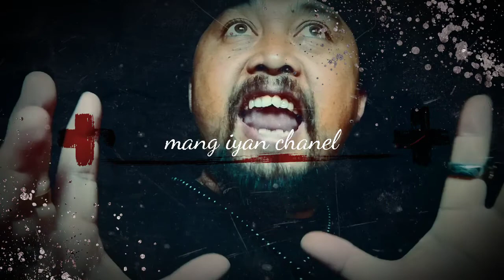Pupuk organik vs kol murah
Pemanfaatan sampah organik untuk tanaman kol  untuk mengurang biyaya produksi tatkala harga sayuran murah